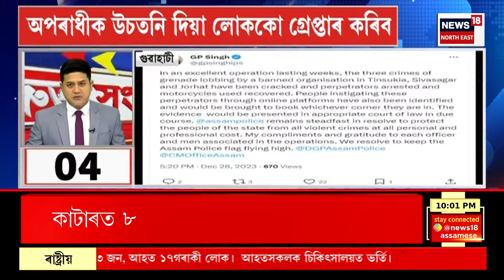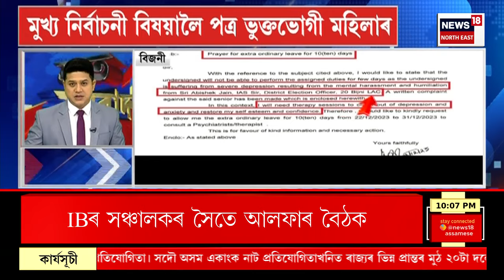SPEED NEWS | দ্ৰুত সংবাদ : আলফাৰ প্ৰতিনিধিৰে IBৰ সঞ্চালকৰ বৈঠক | Top 100 News | Assamese News